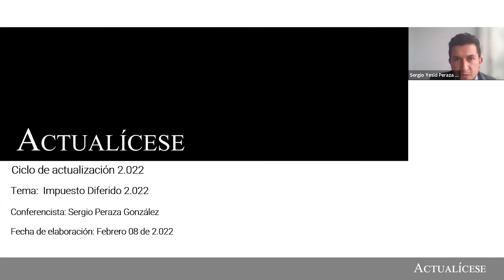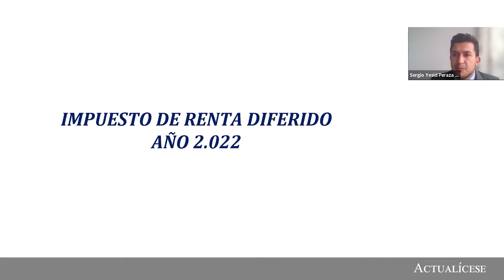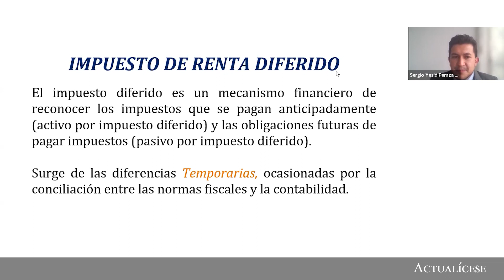Aspectos clave en la determinación del impuesto diferido año 2022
El impuesto de renta diferido es un mecanismo financiero que permite reconocer los impuestos que se pagan anticipadamente y las obligaciones futuras de pagar impuestos, las cuales surgen de las diferencias temporarias entre la aplicación de los Estándares Internacionales y la normativa fiscal del país..